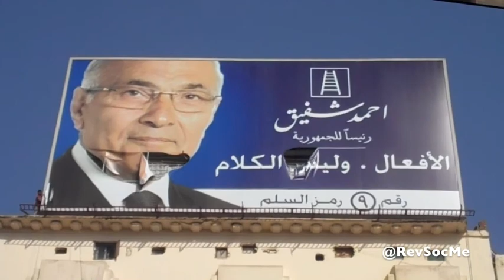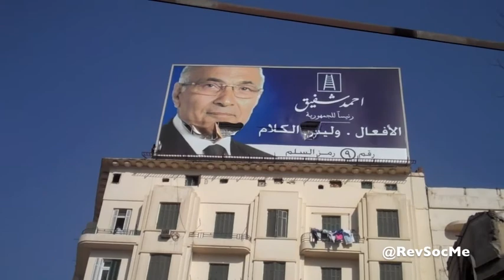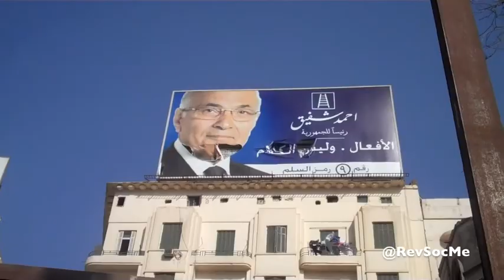تمزيق يافطات شفيق الفلول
الثوار في ميدان عبد المنعم رياض يمزقون يافطات الفريق أحمد شفيق، جزار موقعة الجمل ومرشح الفلول في السباق الرئاسي، يوم السبت عقب إعلان الأحكام الهزلية في محاكمة المخلوع ونجليه ومساعديه.